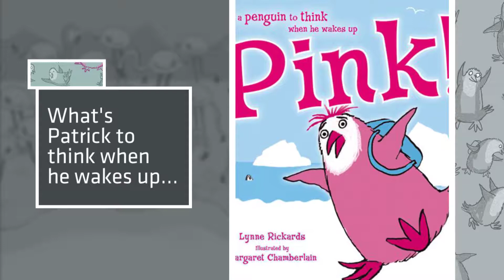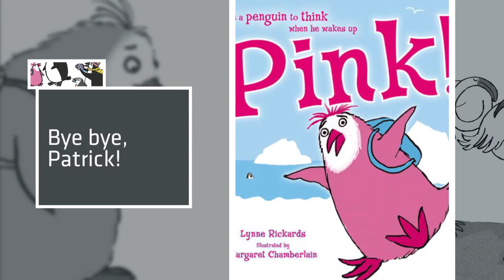PINK!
When Patrick turns pink overnight he's not sure what to think. But he soon finds that being different isn't such a bad thing after all.